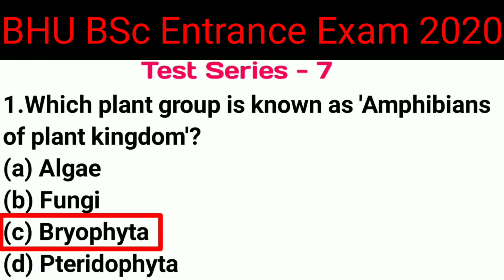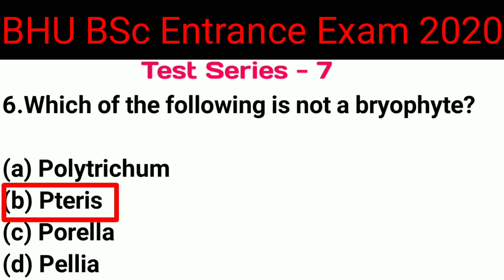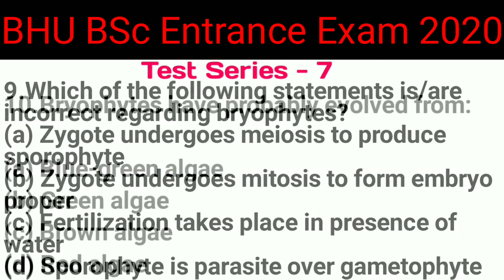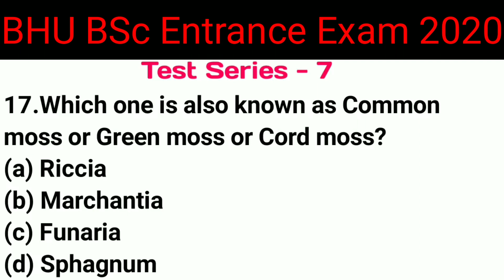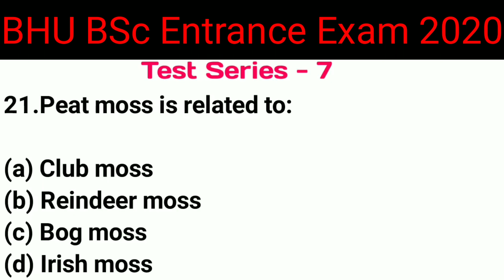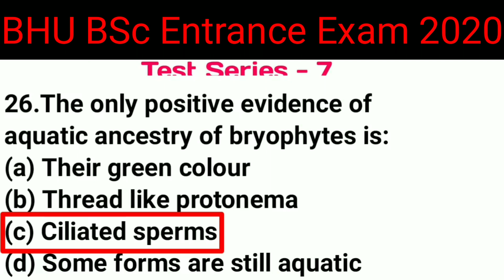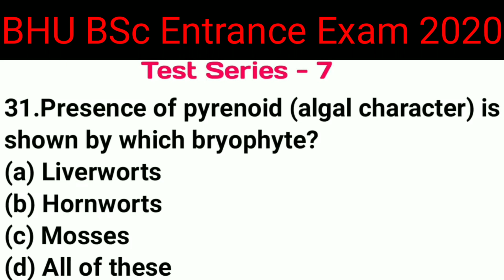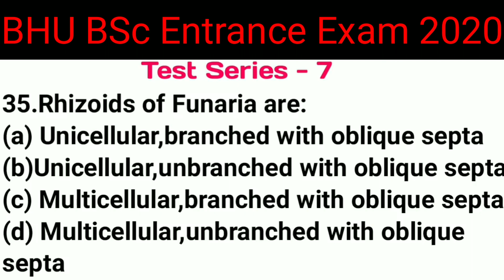Test series 7/Bryophyta /BHU BSc Entrance Exam Bio group/Previous 10 years most important questions